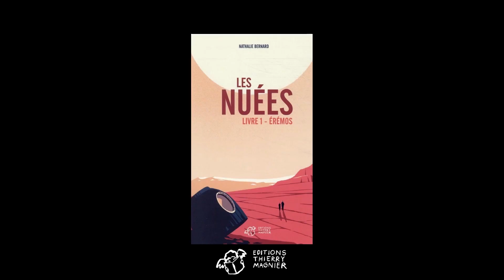Survivre au futur avec Nathalie Bernard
Entretien avec Nathalie Bernard à l'occasion de la parution de son roman d'imaginaire jeune adulte 'Les Nuées : Érémos' (éditions Thierry Magnier). Découvrez les 5 mots choisis par l'autrice pour évoquer ce premier tome d'un dyptique.